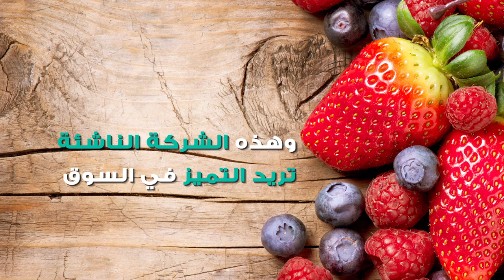تسهيل توصيل المقاضي صعب على الشركات في السعودية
تحاول شركات ناشئة اختراق سوق عرض المقاضي على الإنترنت وتوصيلها في السعودية منذ فترة، غير أنّها تقابل تحدّيات متنوّعة. كيف تواجه "تو دورستيب" ذلك؟
تعرض "تو دورستيب" على تطبيقاتها المختلفة ("أندرويد" Android و"آي أو إس" iOS والويب) منتجات من 3 إلى 4 متاجر في كلّ مدينة، وتقدّم خدماتها عند الطلب وتجني المال عبر إضافة نسبة مئوية إلى قيمة الطلبية يدفعها المستخدم.

 وبعدما يضيف المستخدم المنتجات التي يريدها إلى سلة الشراء ويحدّد تاريخ ومكان التوصيل، يقوم أشخاص يعملون بدوام حرّ على تأمين هذه الطلبية وتسليمها للمستخدم. ويمكن لهذا الأخير الدفع إما عبر التطبيق أو نقداً عند التسليم